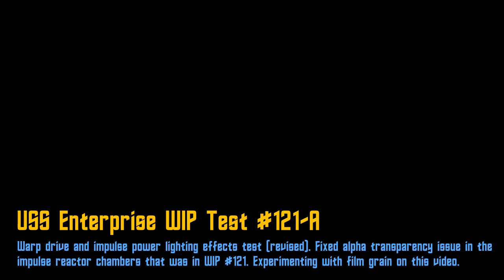USS Enterprise WIP Test #121-A October 7, 2019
Impulse engine and warp drive lighting effects test (revised). I fixed the alpha transparency issue that was visible in the impulse reactor chamber from WIP #121 (the materials issue with the interconnecting dorsal is still not fixed here, though). I also tried adding a little film grain to this version, and slightly lightened the background from pure black to a deep, deep dark blue.